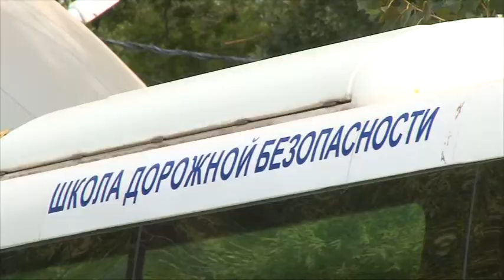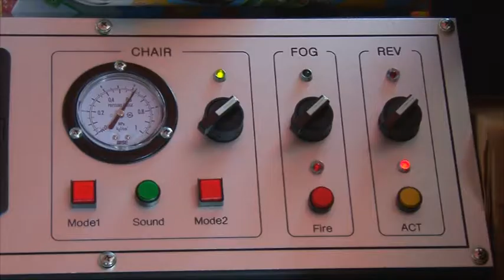Необычный автобус заехал в курортный поселок Сукко.